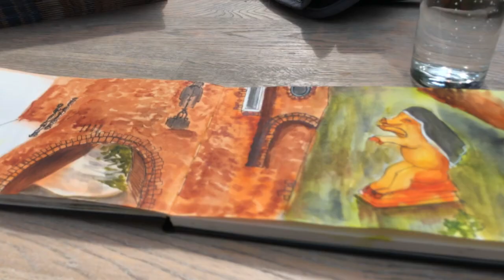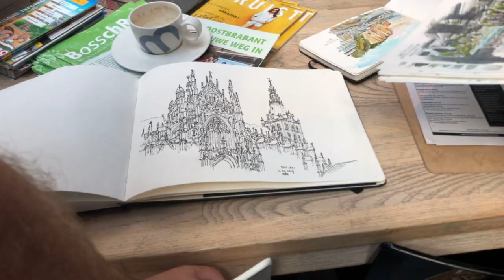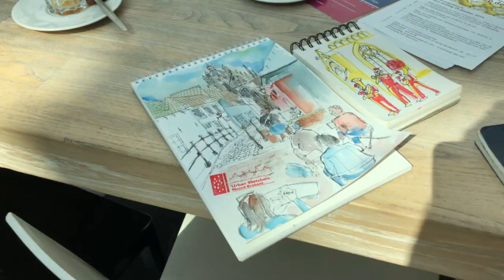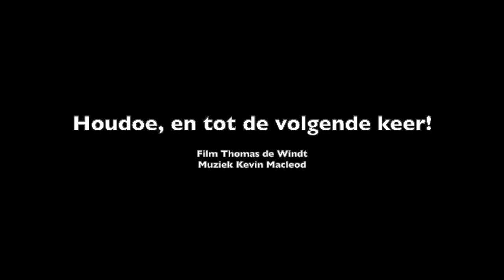Urban sketchers Den Bosch 2019. - USK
Meeting with the Urban Sketchers Den Bosch in the Netherlands. Enjoy the trip in Den Bosch. Follow the group in the nice streets of the city. Have fun!